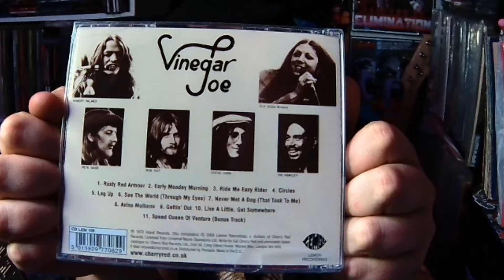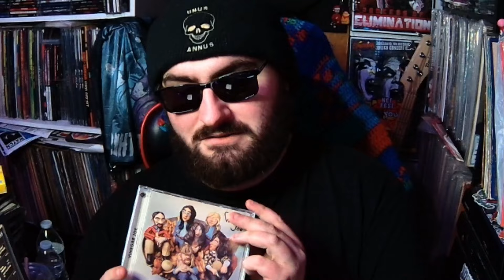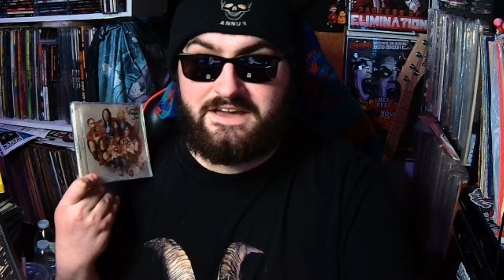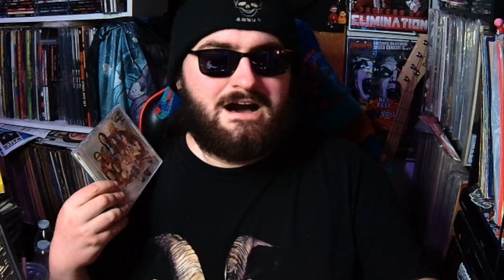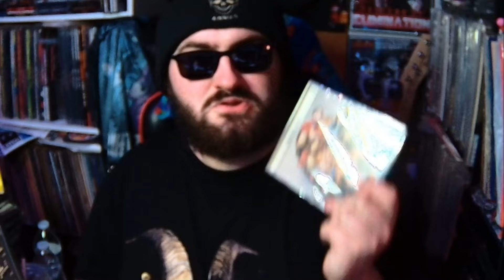I've been wanting this album for years!!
I stream weekly!